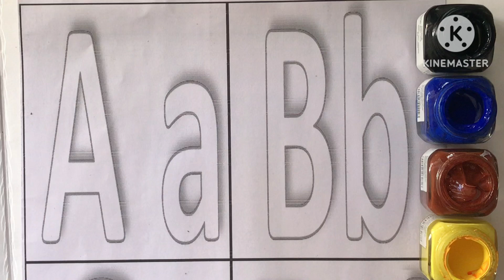gadi wala cartoon | toy helicopter ka video